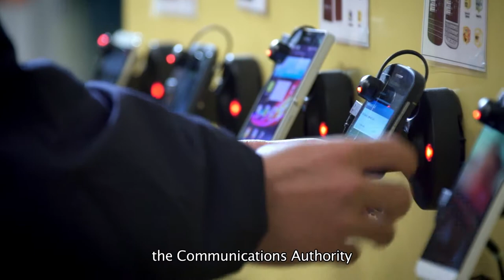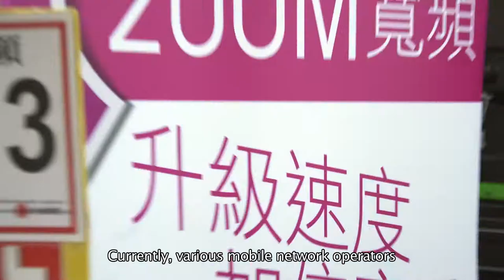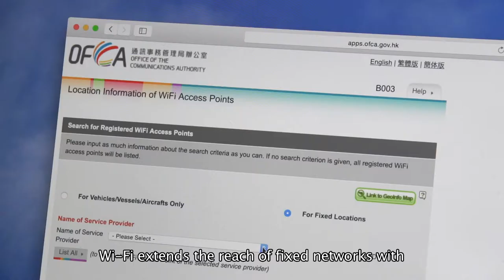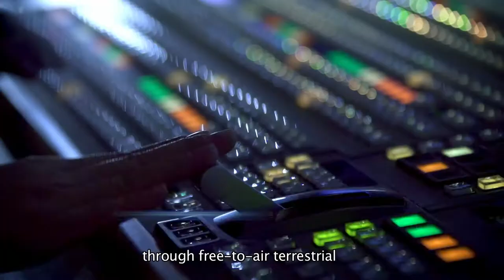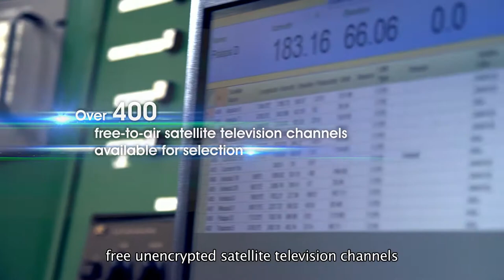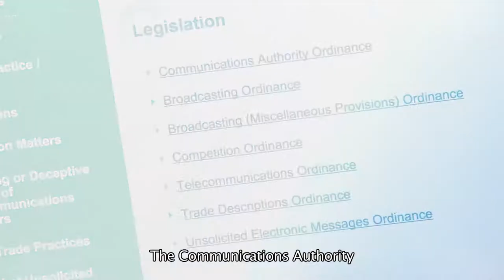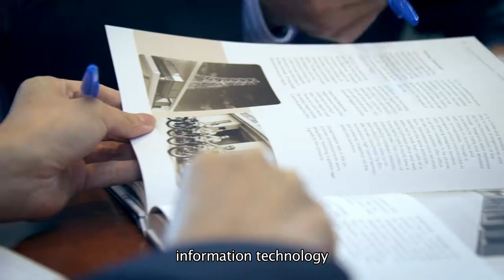Communications Authority Corporate Video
Established on the first of April 2012, the Communications Authority is an independent statutory body and a unified regulator that oversees the broadcasting and telecommunications sectors in Hong Kong.